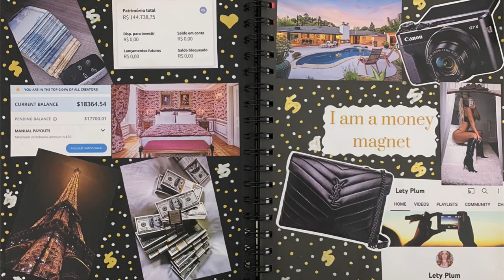O Dia Que… Fui Banida do EUA 🇺🇸 🥲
🤑 Aprenda o passo a passo para viver da internet com a minha Master Class:

Hey Babe!! A história de hoje é sobre como e porque fui banida do EUA. Muita gente (babaca) fala que eu fui deportada 😂 Mas basta ver o vídeo para entender que não foi nada disso e o buraco era BEM mais embaixo!! Ahahaha